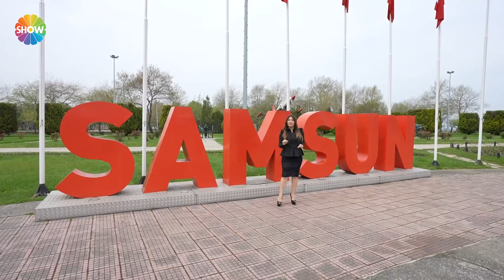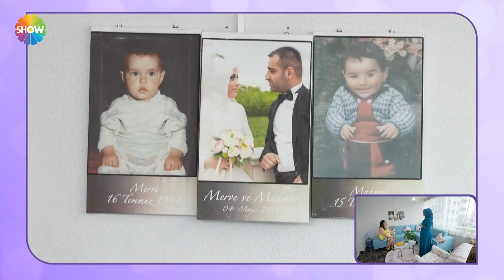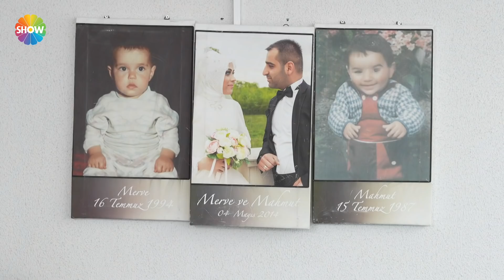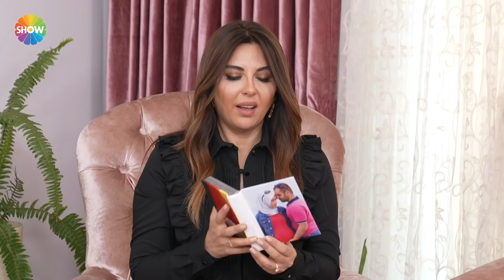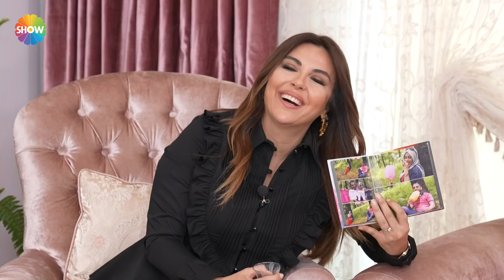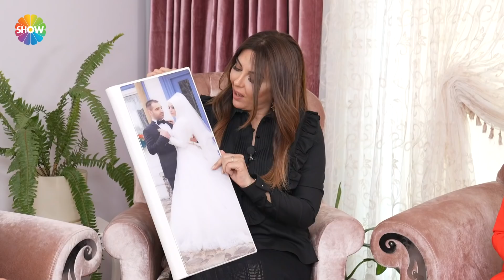Gelin Evi 855. Bölüm | 9 Mayıs 2022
Gelin Evi'nin 855. Bölümünde; 28 yaşında, 9 yıllık evli Merve Usta’nın evine konuk olundu. Sunumuyla iddiasını gösterecek olan Merve Hanım’ın çeyizleri serildi, düğün görüntüleri izlendi, ev dekorasyonu yorumlandı.